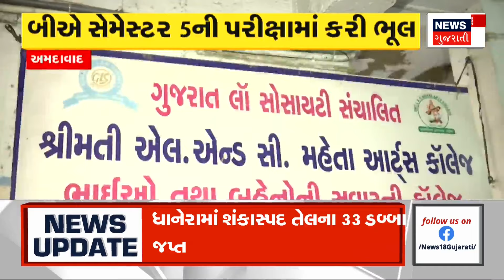Amreli Rain News | સૌરાષ્ટ્રમાં કમોસમી વરસાદ બન્યો કહેર | Heavy Rain | Rain Update | Monsoon |News18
Unseasonal rains in Saurashtra

સૌરાષ્ટ્રમાં કમોસમી વરસાદ બન્યો કહેર.n18oc_samachar